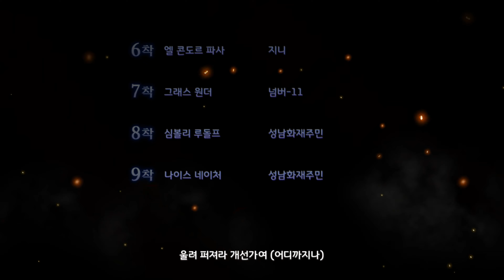2024 2차 버고배 B 그룹 결승전 + 미스 빅토리아 (4K)